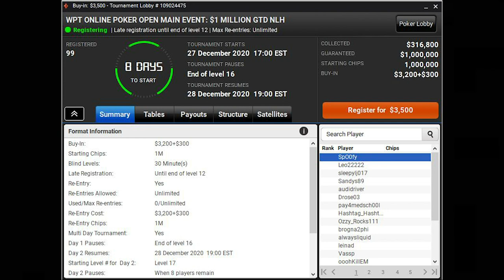This Week on the World Poker Tour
This Week on the WPT:
🇹🇼 WPTDeepStacks Taiwan Main Event has begun
🇺🇸 WPTOnline Poker Open powered by partypoker US Network starts soon!

Give us love on Instagram